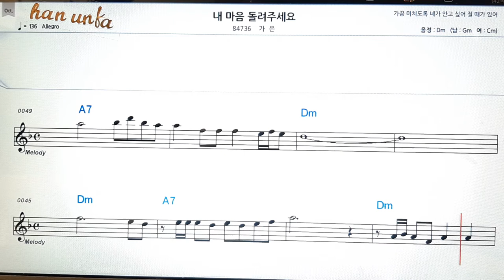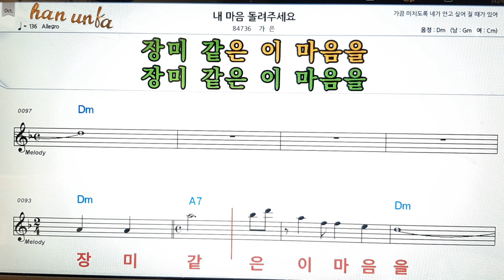내 마음 돌려주세요/가은👍노래 반주, 코드 악보,가라오케💋Karaoke*Sheet Music*Chord*MR